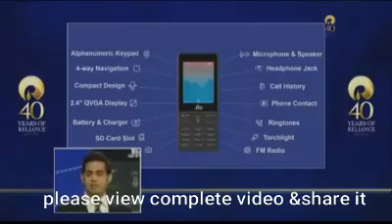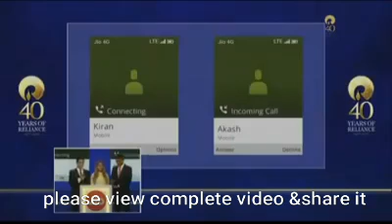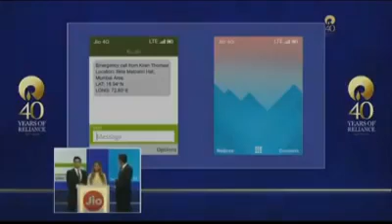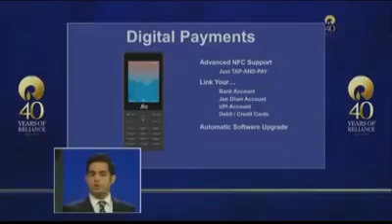New Jio 4g smartest phone में क्या क्या कर सकते है. Details के लिए पूरा विडियो देखे।